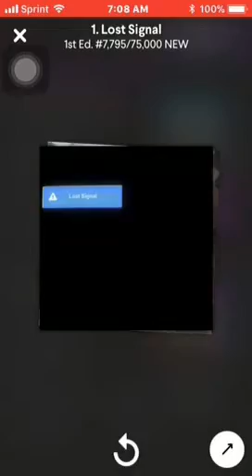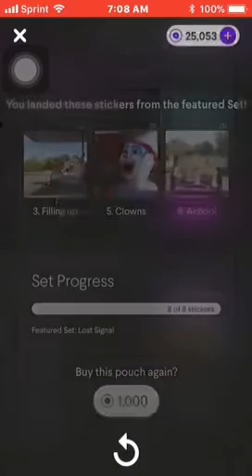lost signal pack quidd adventures ep13